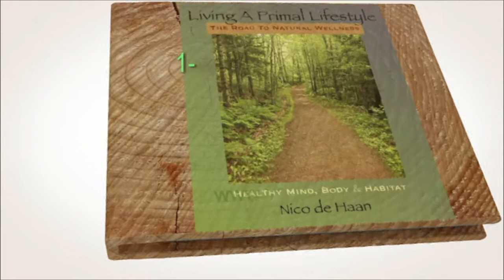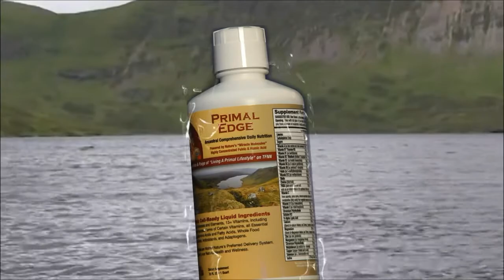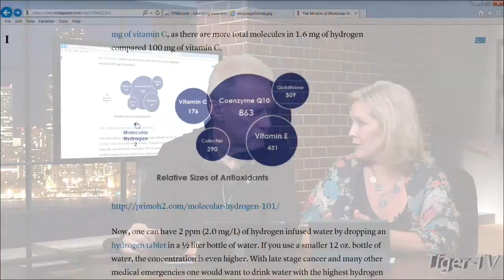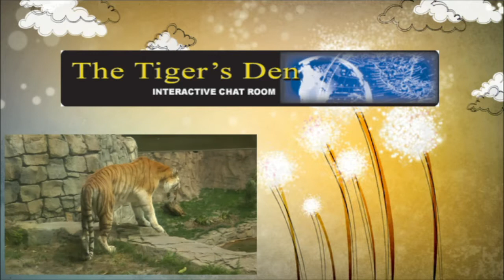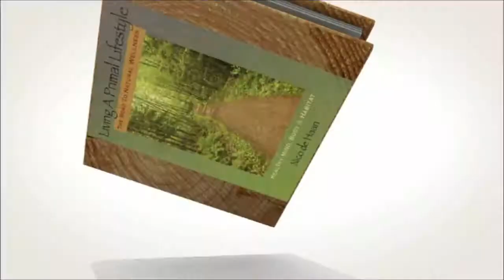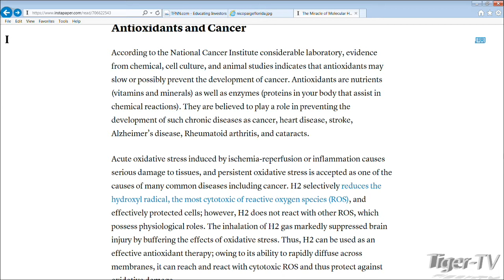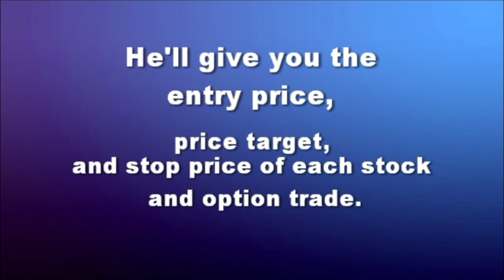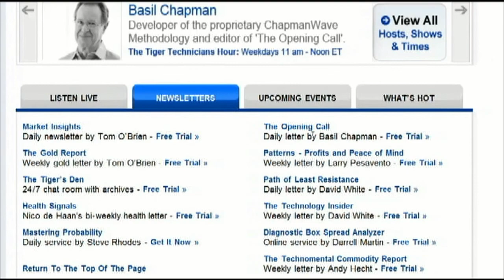March 31st Living a Primal Lifestyle with Nico and Paige on TFNN 2016